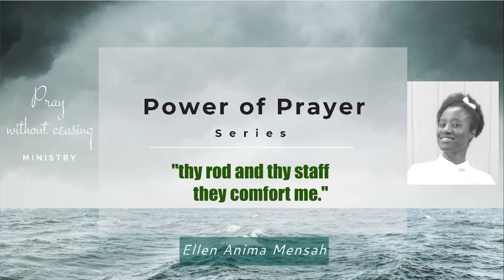thy rod and thy staff they comfort me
Psa 23:4  Yea, though I walk through the valley of the shadow of death, I will fear no evil: for thou art with me; thy rod and thy staff they comfort me.

Background: Ma me ne wo nante
Vocal: Maama 'Cee'
Composer:  Mr Yaw Amoah Afriyie